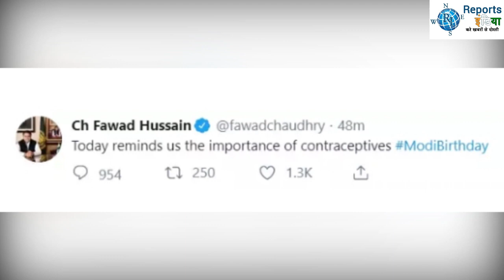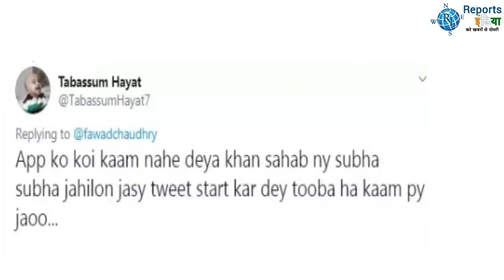पीएम मोदी के बर्थडे पर इमरान के मंत्री का बेहूदा ट्वीट, इंडियन ट्रोलर्स ने दिया ऐसे जवाब !